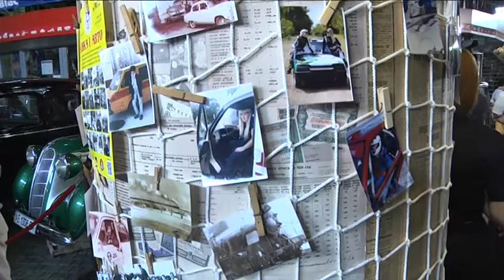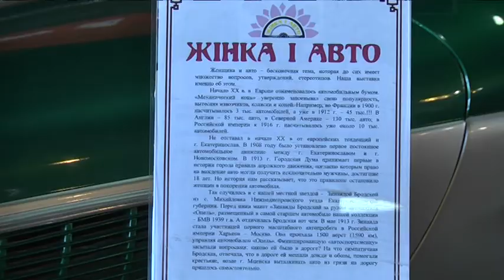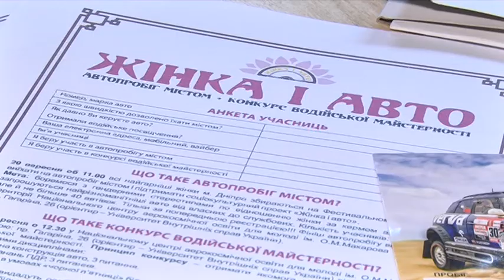«Жінка та авто»: у Технічному музеї Машини часу відкрили соціокультурний проєкт про жінок за кермом